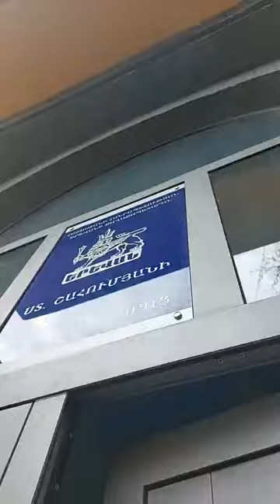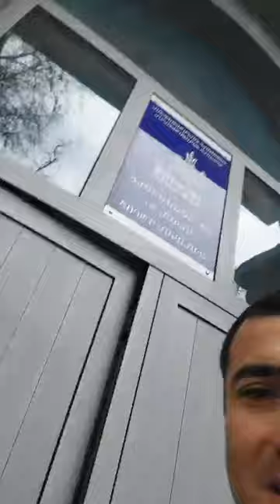Պոռնոդերասան Ռոման Բաղդասարյանը մտել է դպրոցի զուգարան ու թաքնվել. ՇՏԱՊ